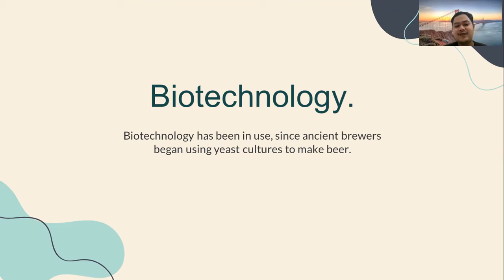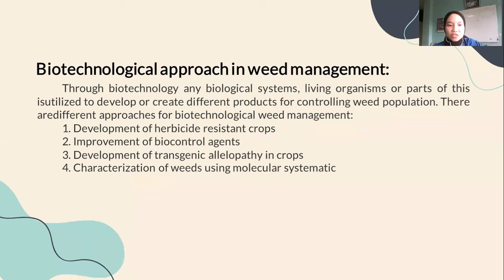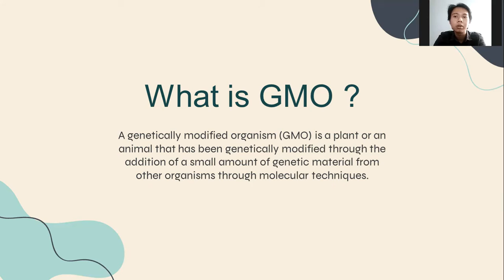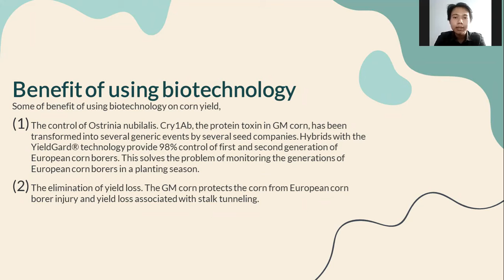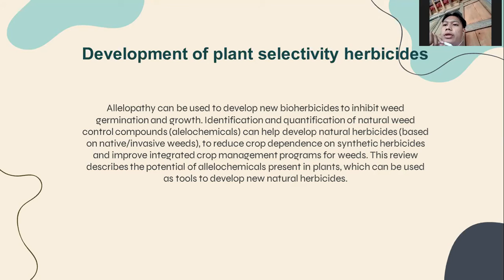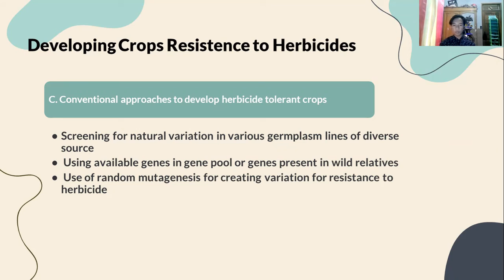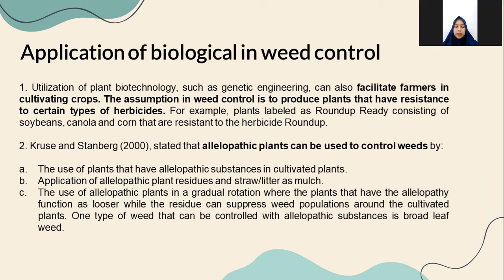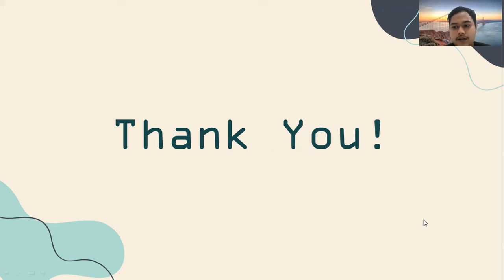The Role Of Biotechnology In Protecting Plants Against Weeds - Bioteknologi Pengelolaan OPT - PA-A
Anggota kelompok :
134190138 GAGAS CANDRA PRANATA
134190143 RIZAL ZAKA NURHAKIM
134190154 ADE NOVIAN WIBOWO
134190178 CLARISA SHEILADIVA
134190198 YEHEZKIEL ALDI ALESSANDRO MONGAN
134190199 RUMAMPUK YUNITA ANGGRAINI